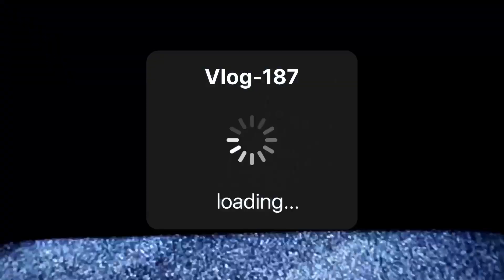Final Home Coming♥️ | Vlog-187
HELLO GUYS,